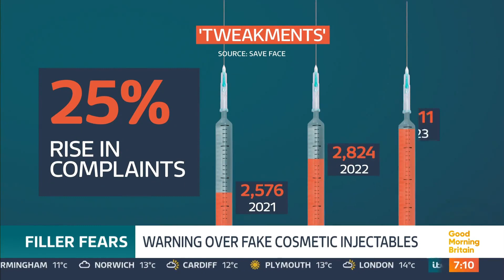Prioritizing Safety in Beauty Treatments: Advocating for Tighter Regulations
Think twice before trusting just anyone with your beauty treatments. With rising complaints and risks, it's crucial to prioritize safety over shortcuts. Let's advocate for tighter regulations to protect consumers!

Locations:
20 Harley St, London W1G 9PH

154 Clyde Street Glasgow, G1 4EX

✨ Your journey to optimal health begins with us! ✨
Visit drahmad.clinic to learn more and secure your appointment.
Don't miss the opportunity to experience excellence in healthcare. Book now and take the first step towards a healthier you! 💙